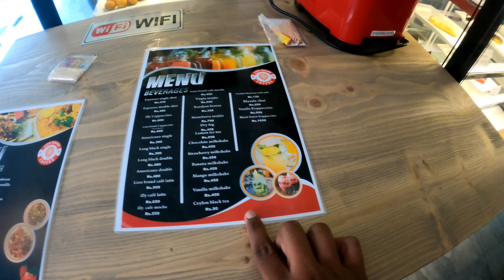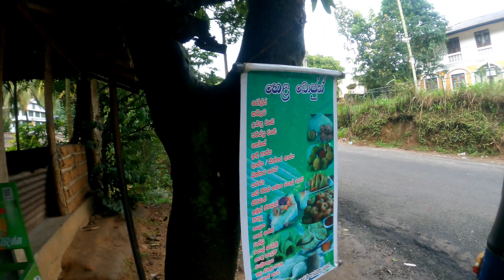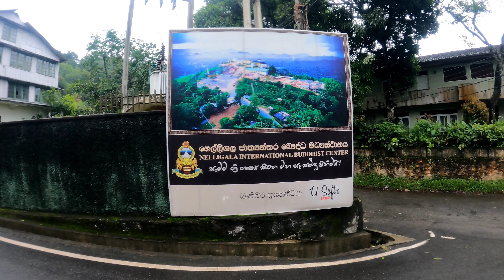Exploring Kandy with an Estonian Friend in Sri Lanka